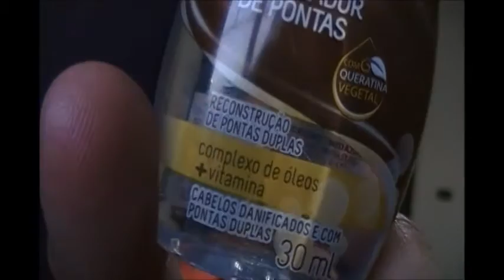TRUQUES DE BELEZA DA BRUNA MARQUEZINE INFALIVEIS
SNAP:Euthaynacardoso